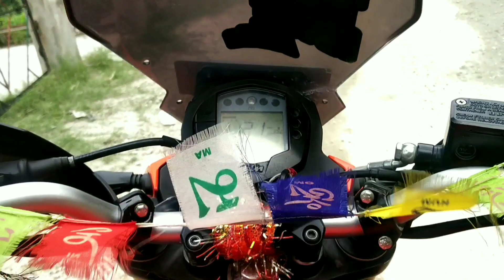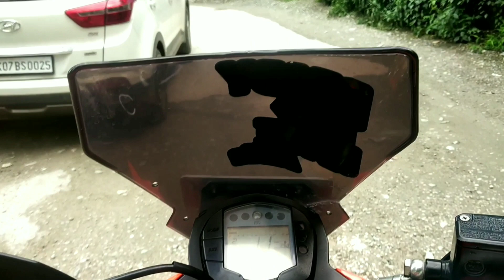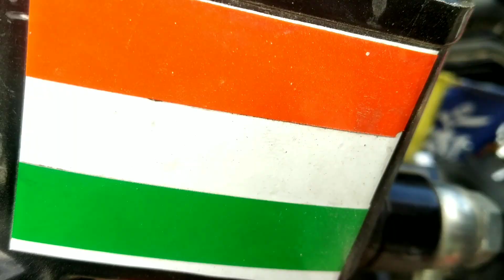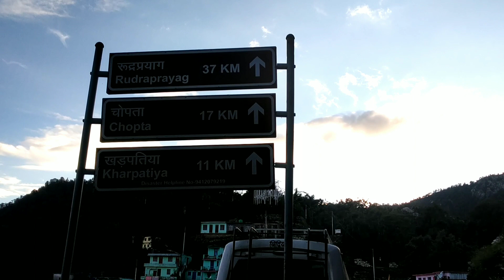UTTARAKHAND POLICE STOPPED ME 😬😣!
Exploring the beauty of uttarkhand.

Place explore in this vlog-
srinagar -mini goa
sirobagad
rudraprayag
nagrasu
gauchar
karnaprayag
pokhari
kanakchauri
rudraprayag
i started my journey srinagar -pokhari -rudraprayag  with DC bhai on my duke 200.